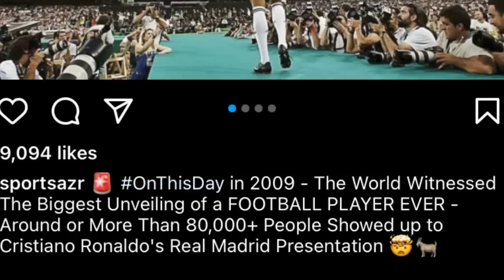kane kadei ka sngi ba kyrpang tam jong u ronaldo ym don shuh ba lah ban leh kumne wat u messi ruh